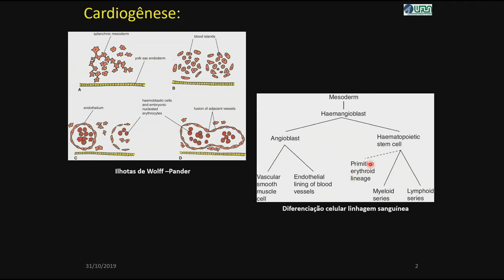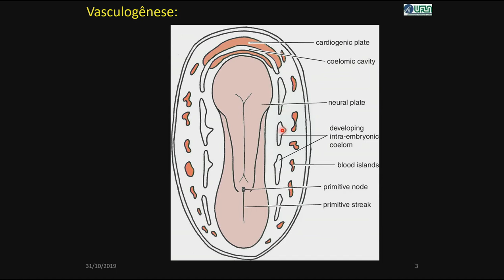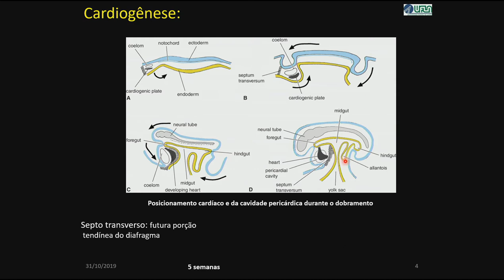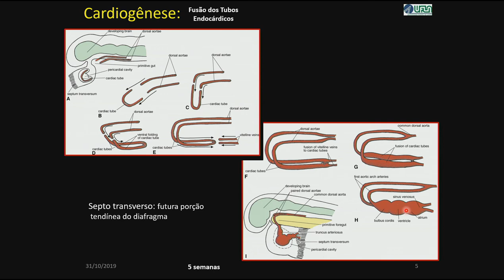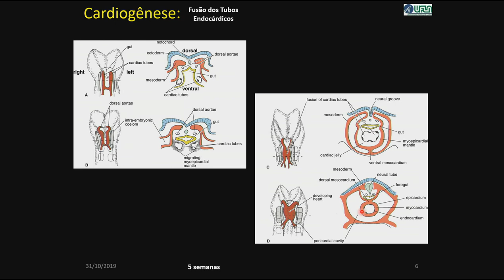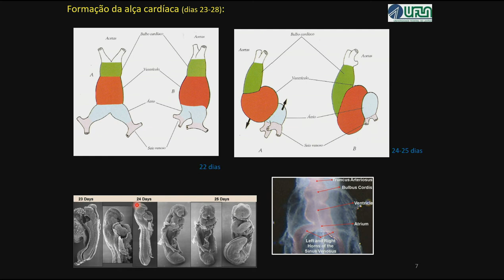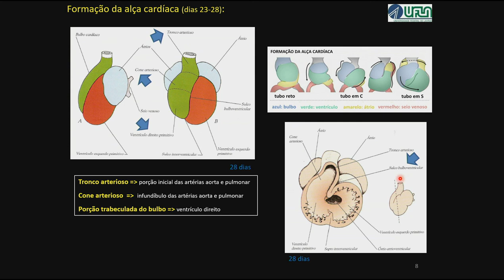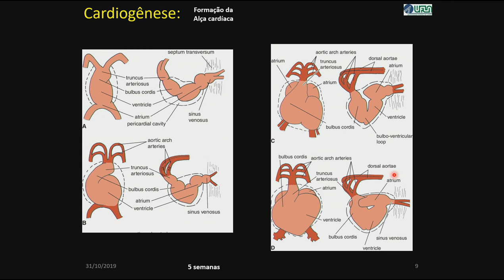Formação dos Tubos Endocárdicos e Alça Cardíaca